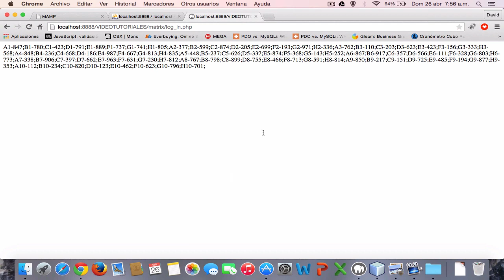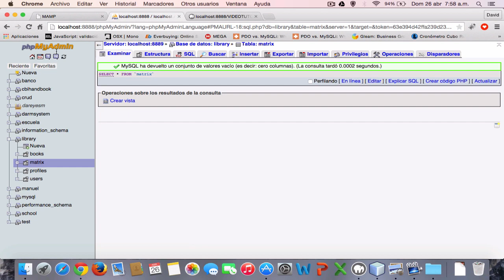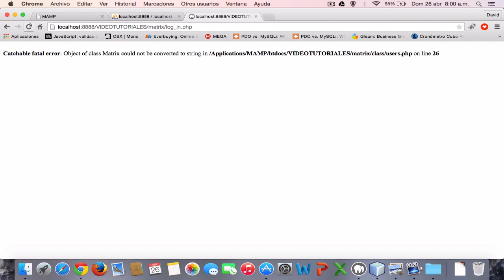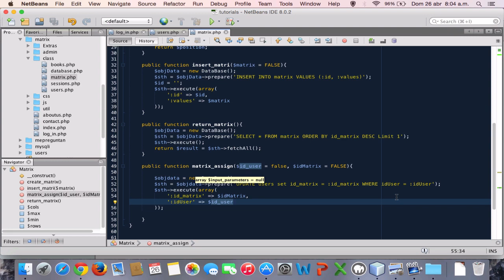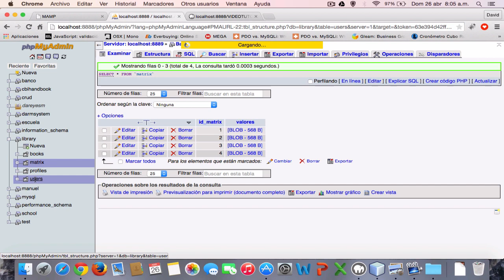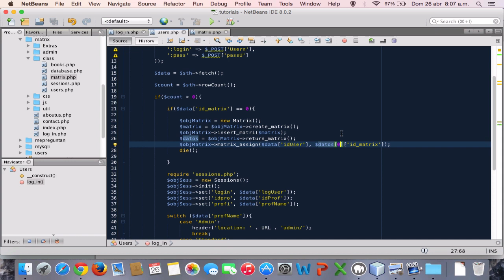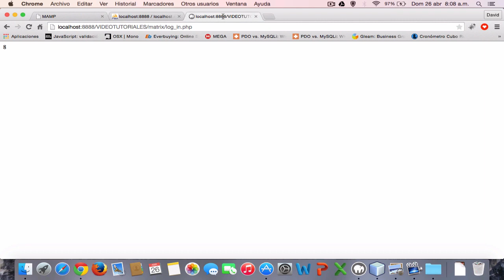Matrices en PHP - Cargando una Matriz en MySQL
En este video tutorial cargamos la matriz en una base de datos MySQL y buscamos el ultimo registro ingresado en una Base de Datos.